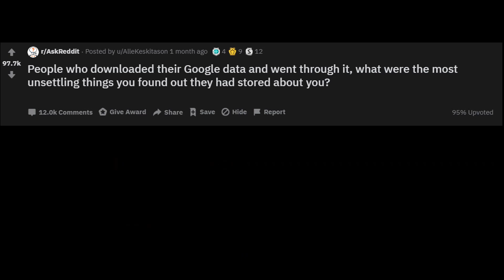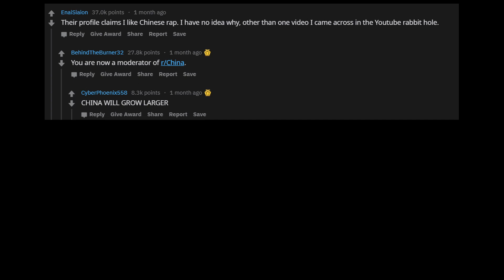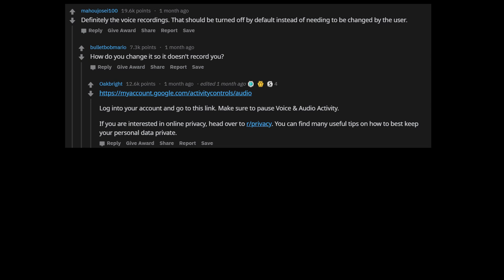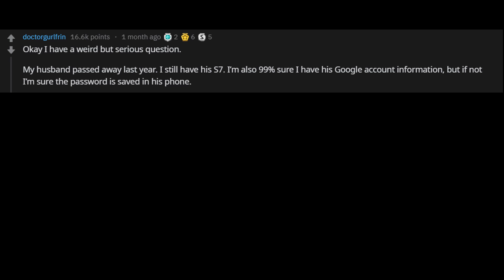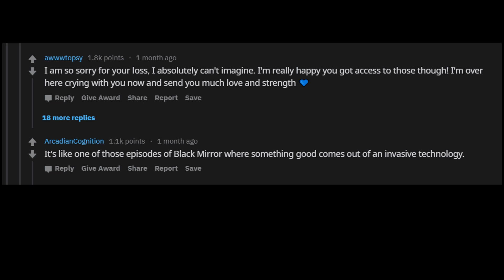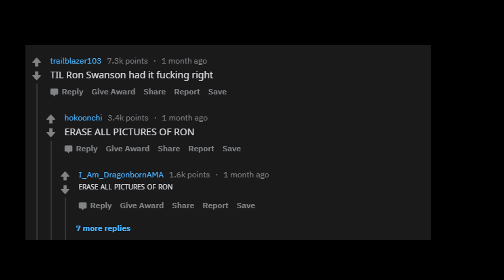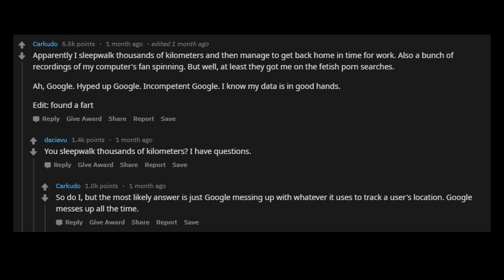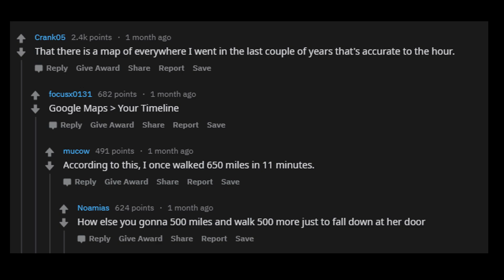Most Unsettling Things Uncovered In Google Data | (r/AskReddit)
Credit:
Pro Sound Effects